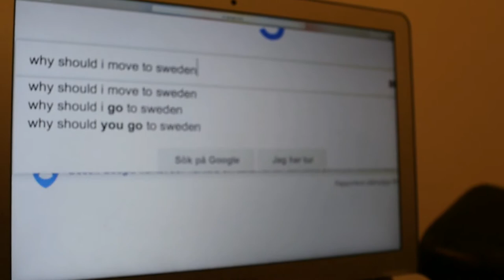How to be Svensk: Varför ska man bo i Sverige?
Yonas är amerikan men är desperat efter att byta miljö. En dag så går han in i googles sökmotor och undrar varför man ska flytta till Sverige. Detta kom att förändra hans liv då han mötte den svenska guiden Lennart Svensson.

Hur kommer det att gå för Yonas? Följ med Lennart och Yonas på deras äventyr i tre delar(kanske två idk).